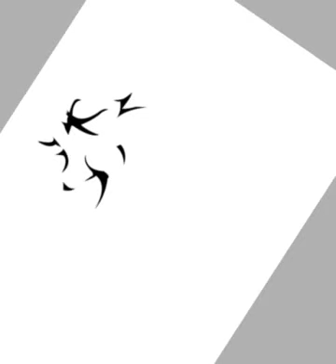easy drawing ideas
10 easy drawing ideas,
16 easy drawing ideas,
drawing ideas 3d easy

drawing ideas anime,
drawing ideas step by step,
drawing ideas for father's day,